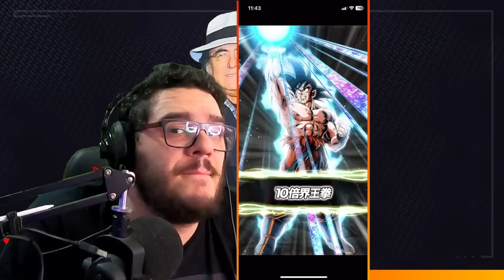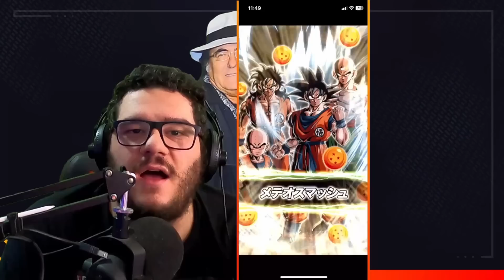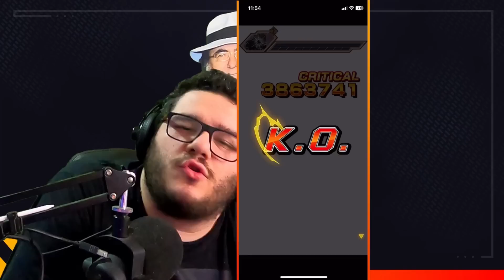😡 NON HO PAROLE... 100% LR GOKU INT showcase link lvl 10! DBZ: DOKKAN BATTLE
Oggi siamo su DRAGON BALL Z: DOKKAN BATTLE per PROVARE il NUOVO LR GOKU INT in uscita sulla versione JP di DOKKAN BATTLE! NON HO PAROLE... 100% LR GOKU INT showcase link lvl 10 su DBZ: DOKKAN BATTLE ITA

Servono Stone a basso prezzo?? Guarda qua

Uscita Video: Tutti i giorni alle 14:00 e alle 18:00